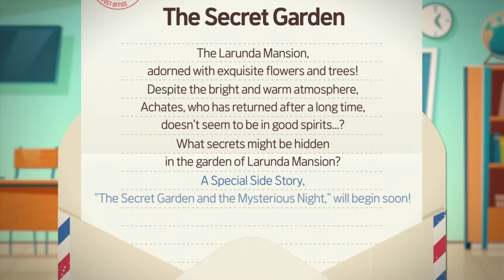[Epic Seven] Merurin's Express Mail - The Secret Garden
Are you prepared to discover the hidden secrets of the Larunda family's mansion,
a place perpetually infused with the fragrance of flowers and the greenery of evergreen trees?